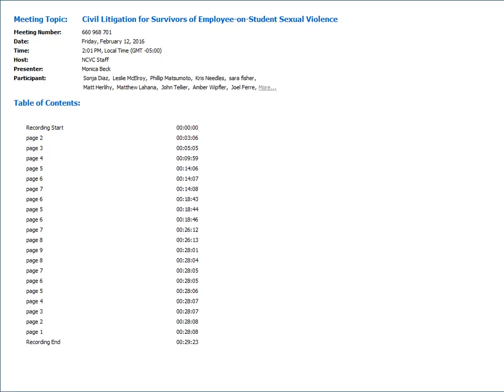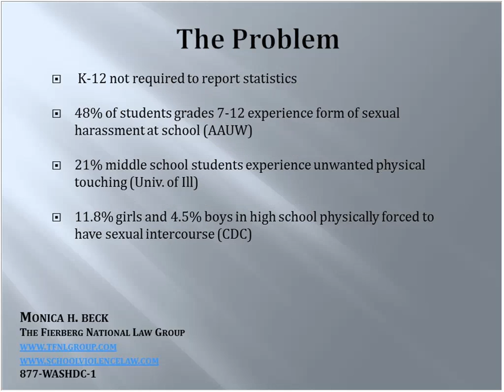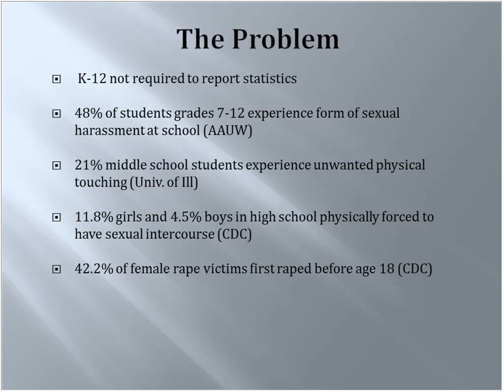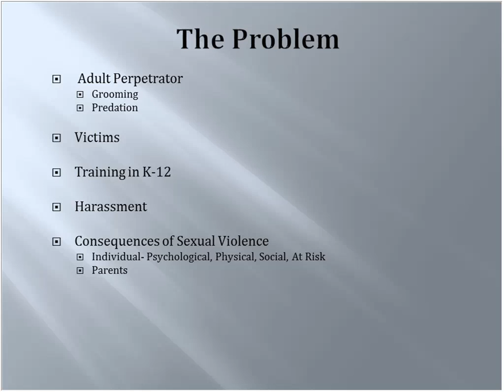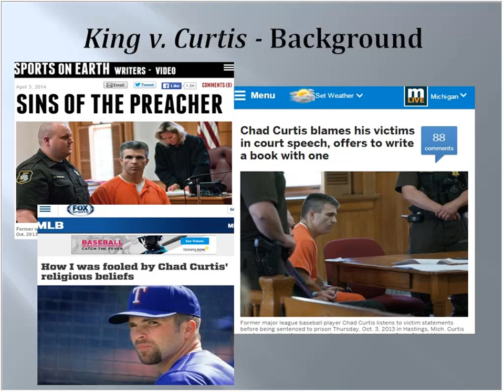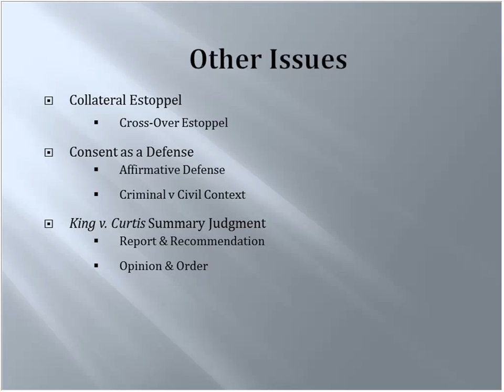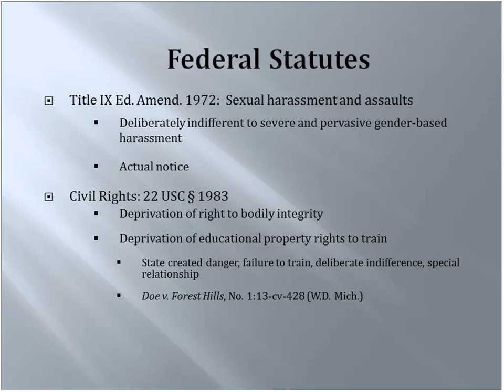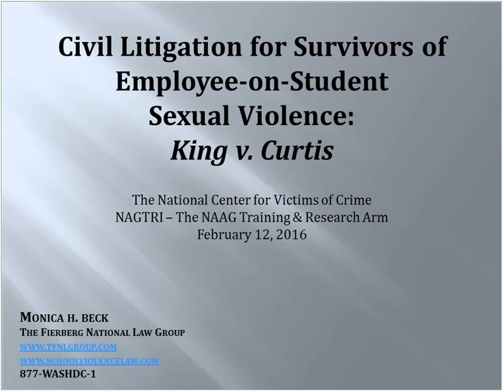Civil Litigation for Survivors of Employee on Student Sexual Violence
This webinar explores civil litigation involving school employee-on-student sexual violence and related Title IX and Constitutional law claims. These issues are be examined through a high profile case against a school district involving a substitute teacher and volunteer who sexually abused and assaulted multiple students at a Michigan high school. The assailant was a former professional baseball player.